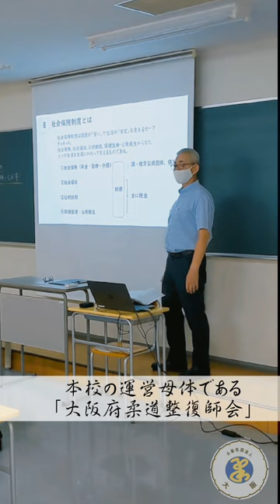運営母体は職能団体(公社)大阪府柔道整復師会 役員の先生方から学ぶ「療養費(保険)の正しい取り扱い方」の特別講義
自分らしさを発揮できる環境がココにはある！スポーツのフィールド、メディカルのフィールド、介護福祉のフィールド、多彩な武器を手に個性を発揮して未来を拓こう☆

☆最高峰のトレーナー養成プログラム☆
スポーツで生きる❝プロ❞は、選手だけじゃない！
医療系の3つの資格を手に、進め、スポーツを支える未来へ。

キミをプロフェッショナルに変える場所。
★思いたったらGO！★
オープンキャンパス申込はコチラ↓